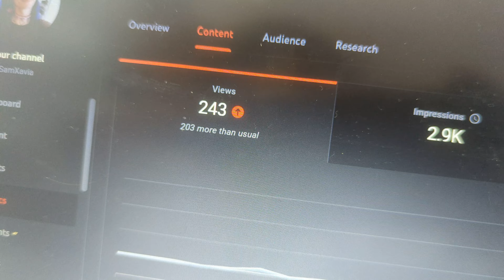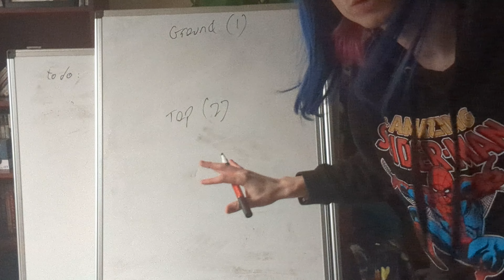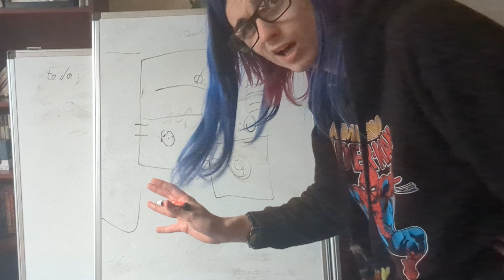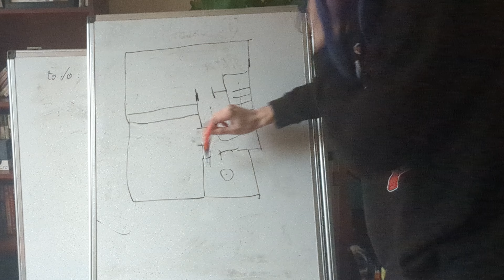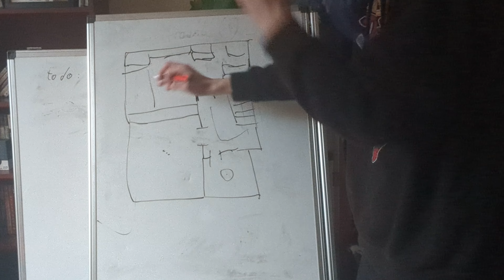the house plans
welcome to episode 6 of the vlog, almost a week already. not sure if anyone reads these but hey if you do, say banana in the comments. i hope to keep this series going and been love doing it so far, sorry this episode isn't that good.